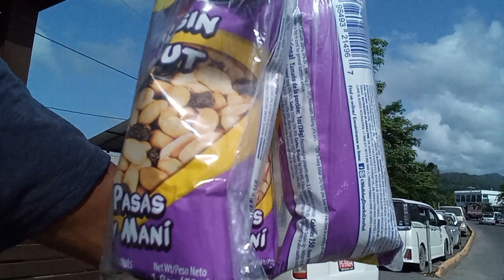David sells peanuts 🥜 in his hometown 《Self-sustainability》